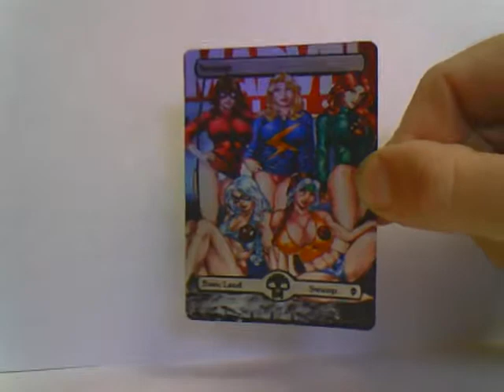Full Foil Swamp